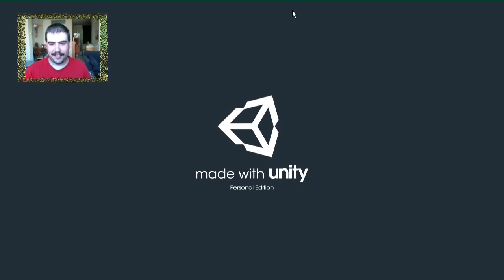Flippen - Een spel van Njinwezen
Een Geweldig spel voor op de tablet/smartphone en zelfs leuk op je pc :D
Super tof Njinwezen